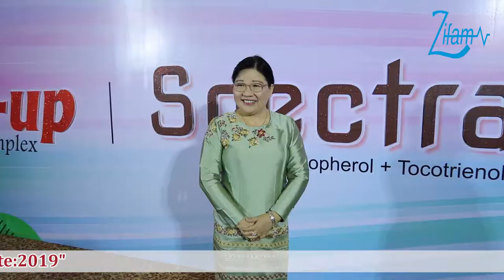Non Alcoholic Fatty Liver Disease (NAFLD) Update : 2019